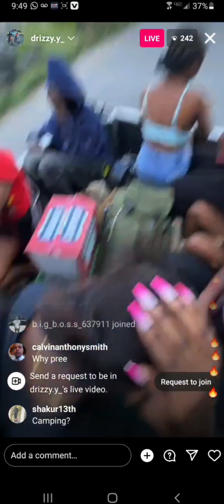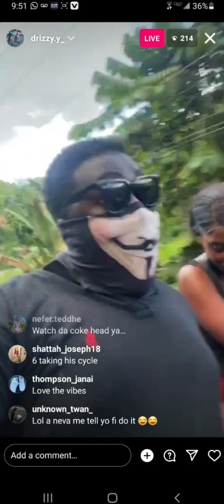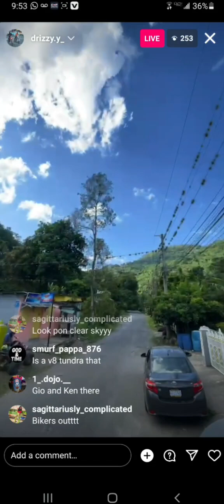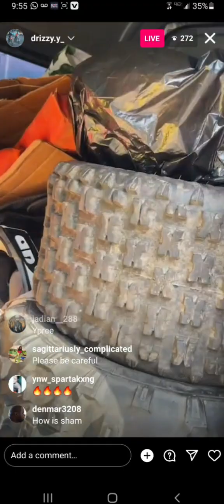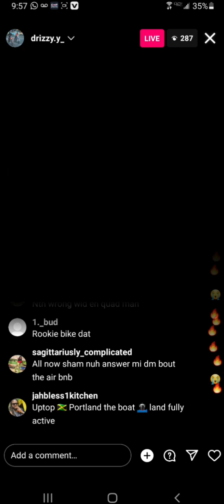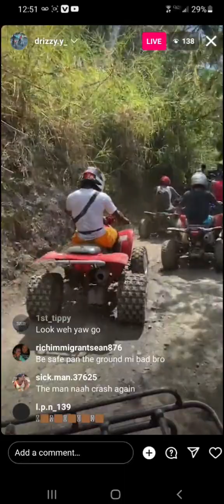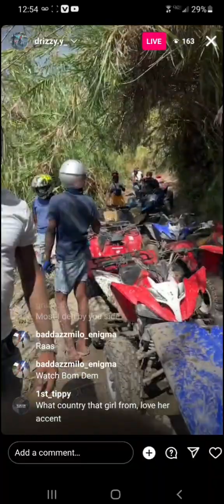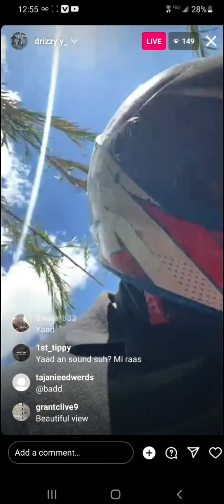Drizzy on the road enjoying himself